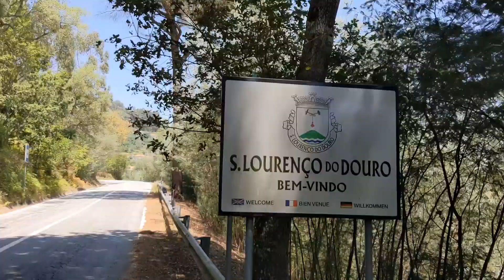La surprise #15 - Magnifique vallée du Douro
De Marco de Canaveces à Penha longa

Après avoir marché de chez moi jusqu'à Compostelle, je prolonge mon aventure en longeant le bord de l'océan en Espagne puis au Portugal.

A Porto je remonte une partie de la magnifique vallée du Douro par un chemin qui n'existe pas et que je vais inventer en compagnie de Françoise et de moustique.

Pour qui, pourquoi, jusqu'où et dans quelles conditions ? C'est la surprise à laquelle vous aurez des réponses en découvrant les épisodes de cette nouvelle aventure.